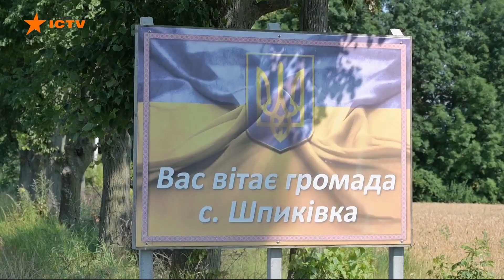Дорослий чоловік розбещував 11-річного хлопчика на камеру його друга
Ця історія точно не залишить байдужим нікого.

За маскою дивакуватості та доброзичливості виявився справжній 59-річний збоченець.

Поки він голяка бігав селом та лягав посеред дороги, ніхто й не переймався.

Але одного разу цей чоловік вчинив таке, від чого волосся стає дибки.[]

Він вирішив задовільнити свої природні потреби за рахунок малолітньої дитини.

Чи вдалося врятувати жертву оскаженілого маніяка?

Ким виявився негідник?